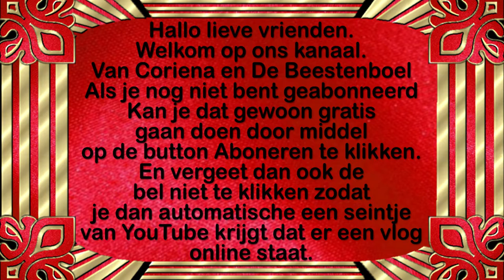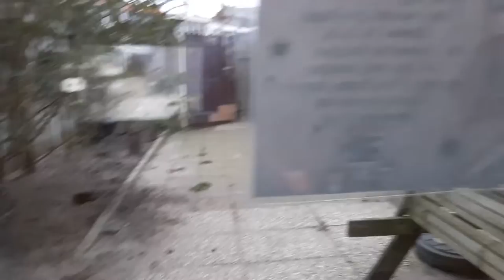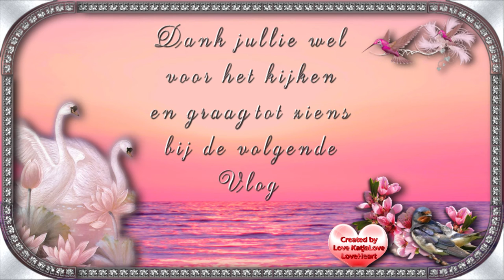Woensdag 25 november Met Reika en Elwing naar de dierenspeciaalzaak #947